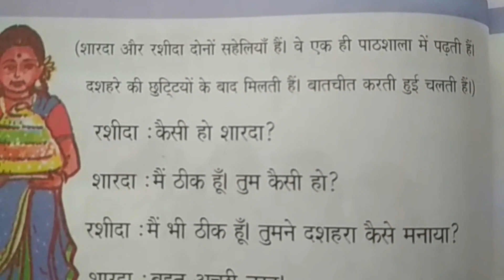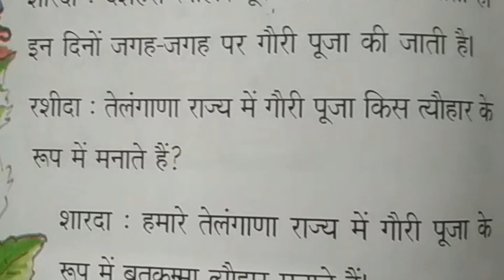TS 7th class Hindi Text Book Lesson Demo Hamare Tyohar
7th class students chapter wise hindi tutorials.
Hindi lesson wise notes for all internal exams.